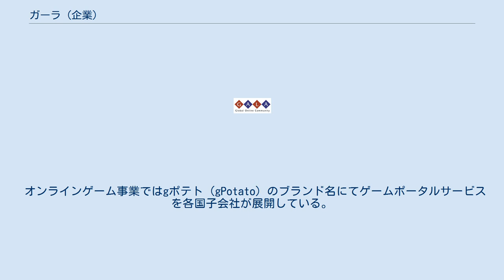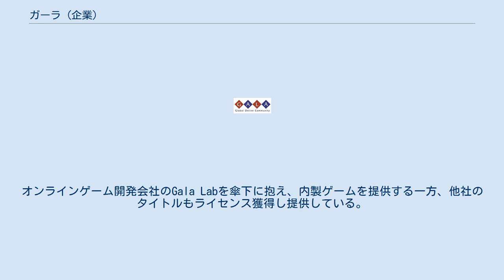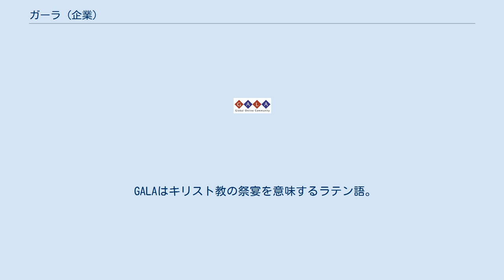ガーラ (企業)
株式会社ガーラ（英語: Gala Inc.）は、オンラインゲームサービス提供企業、オンラインゲーム開発企業、コミュニティ・ソリューション企業を傘下に置く持株会社。
創業者は菊川 曉である。
 ガーラはオンラインゲーム事業とコミュニティ・ソリューション事業の2つの事業領域を形成するガーラグループの中核企業である。
そのうち、オンラインゲーム事業が売り上げの9割を占めている。
なお、オンラインゲーム事業の売り上げのおよそ9割が海外の子会社よりもたらされている。
 オンラインゲーム事業ではgポテト（gPotato）のブランド名にてゲームポータルサービスを各国子会社が展開している。
 2005年（平成17年）にアメリカでオンラインゲーム事業を展開するためにGala-Netを設立し、その成功を切っ掛けにそれまでSNSやホームページ制作等のコミュニティー・ソリューション事業やデータマイニング事業からオンラインゲーム事業へと重心を移し、現在に至る。
オンラインゲーム開発会社のGala Labを傘下に抱え、内製ゲームを提供する一方、他社のタイトルもライセンス獲得し提供している。
すべて基本プレイ料金無料のゲームとなっており、ゲーム内アイテムの販売により収益を上げている。
また2012年（平成24年）にはスマートフォンアプリ事業を展開するため、ガーラポケット・Gala Innovativeの2社を設立した。
 しかし2012年3月期第2四半期から売上高が減少に転じ、2013年3月期第2四半期は前年比43％減と大幅に落ち込んだ。
これに伴い、同四半期には継続事業の前提に関する事項の注記が付けられている。
2013年（平成25年）2月、スマートフォンアプリ事業に資金を集中投資するため、欧米のPC向けオンラインゲーム事業から撤退、Gala-Net及びその子会社2社を、韓国のWebzenに売却した。
 2016年（平成28年）3月末現在で連結子会社5社である。
 以下は日本における状況を表す。
 GALAはキリスト教の祭宴を意味するラテン語。
人と人が出会う場の意味が込められてる。